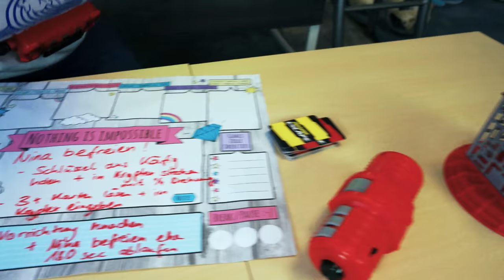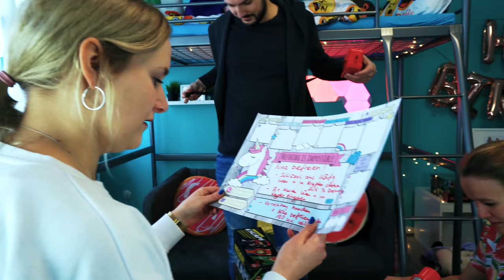Mission Escape NINA BEFREIEN - Können Kaan & Kathi CODE KNACKEN & TIMER STOPPEN? Spiel auf Zeit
Was ist denn hier nur passiert???! Ein Timer und irgendein komisches Ding um Ninas Bauch...? 😱 Jetzt müssen Kathi und Kaan ran! Können sie Nina befreien?

Wow! Du hast tatsächlich bis hierher gelesen! Deine EXTRA Frage: Was ist dein Lieblings Gesellschaftsspiel?

17222